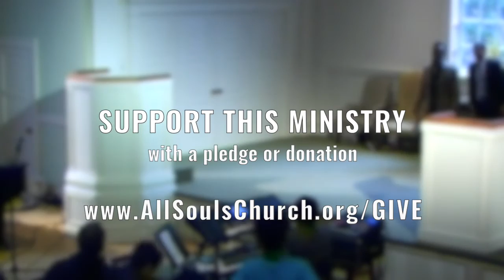'FROM GRIEF TO GRATITUDE' - A sermon by Bishop Carlton D. Pearson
The sermon was delivered on Sunday, November 15, 2015, at All Souls Unitarian Church in Tulsa, Oklahoma, by Bishop Carlton D. Pearson, Guest Minister.

SERMON DESCRIPTION:

Gratitude is feeling pleased or placated and basically has to do with being less angry, offended or hostile in your life essence. Thanksgiving is the art, discipline and science of refusing or refuting anger and the illusion of displeasure. It has much to do with attitude and personal values and evaluations.